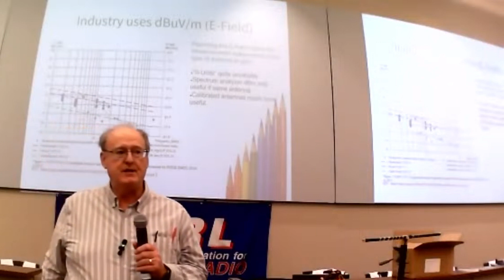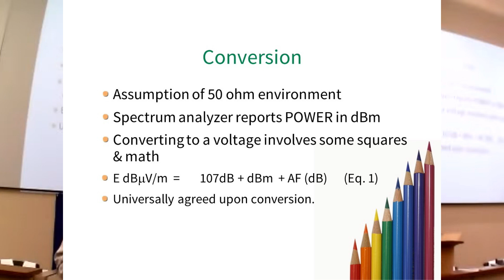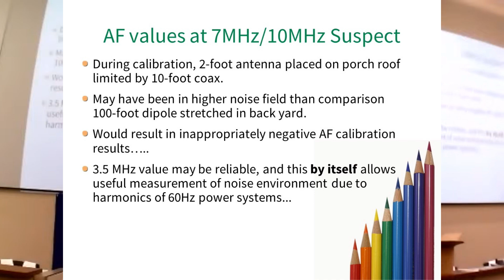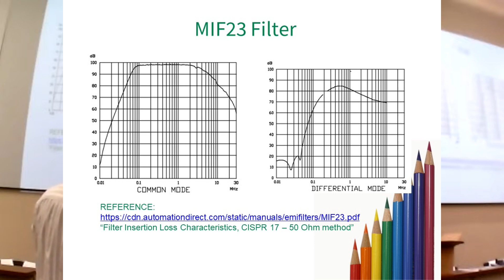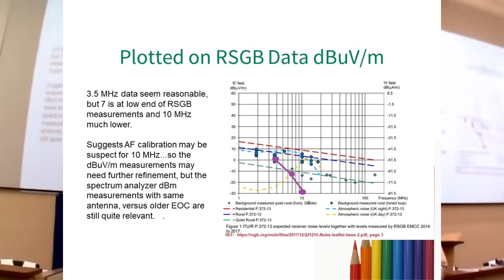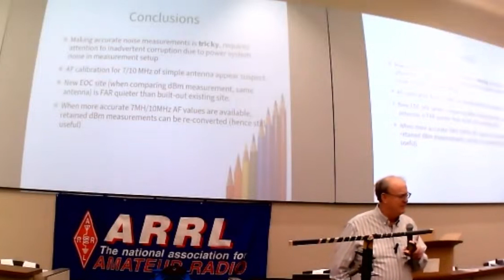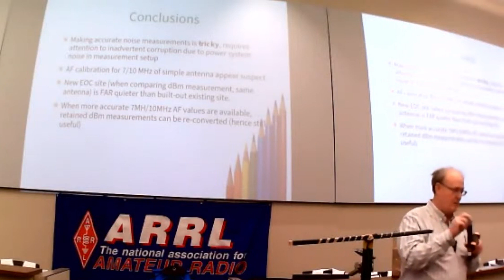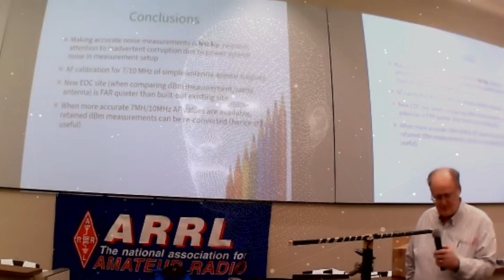TECHCON 2024 - Creating a Calibrated Noise Monitoring Antenna - by Gordon Gibby, KX4Z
TECHCON 2024 - Creating a Calibrated Noise Monitoring Antenna - by Gordon Gibby, KX4Z - ARRL Assistant Director.  This presentation took place at the 10th Annual TechCon 2024 in Hillsborough County, Florida. February 24, 2024.